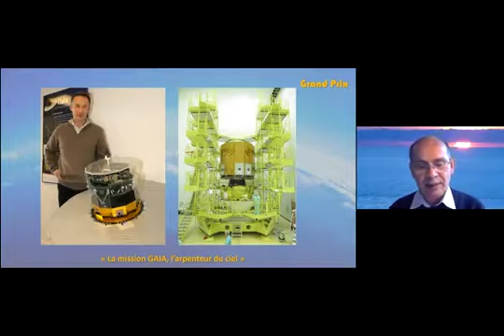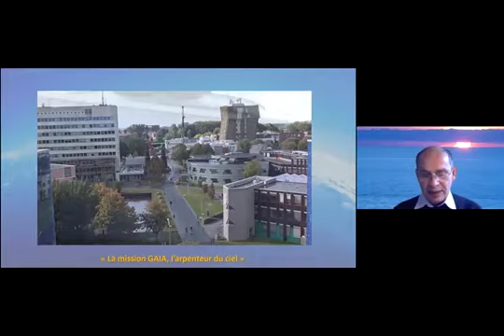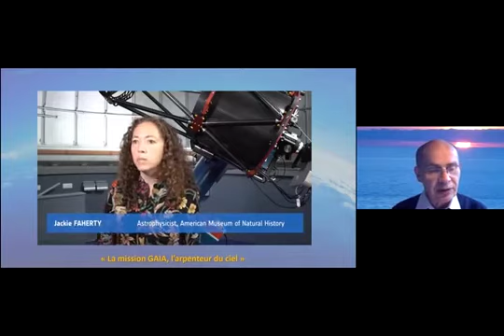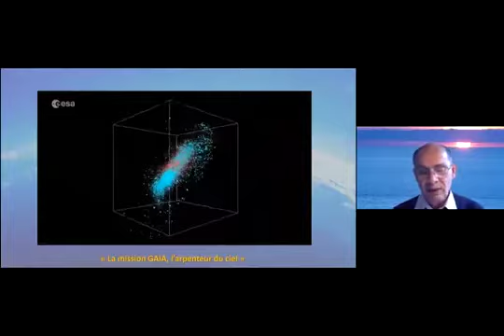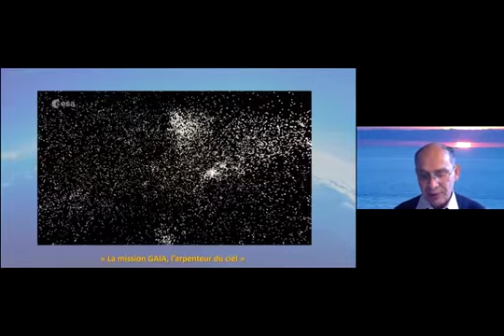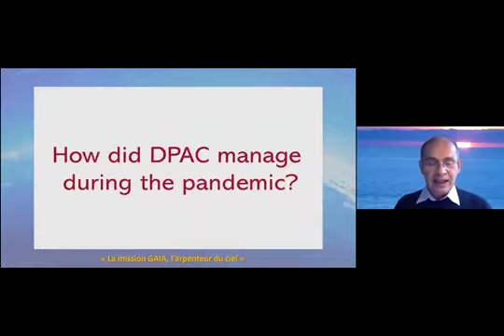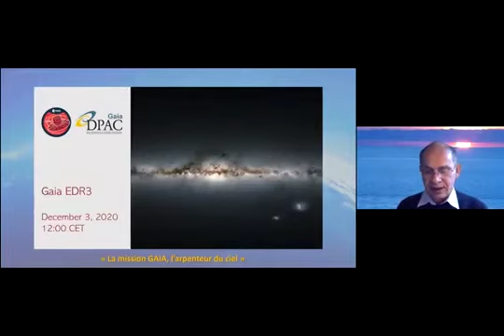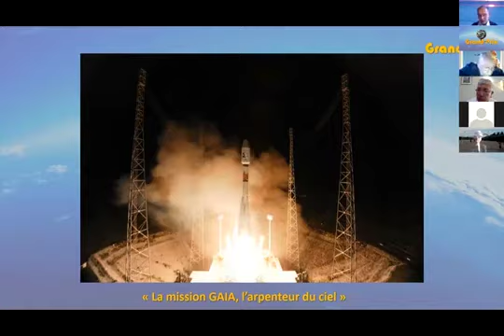Remise du Grand Prix à Anthony BROWN et Vincent POINSIGNON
Remise du Grand Prix à Anthony BROWN, astronome à l’Observatoire de Leiden (Pays-Bas), responsable depuis 2012 du DPAC (Data Processing and Analysis Consortium, et Vincent POINSIGNON, chef de projet du maître d’œuvre industriel du satellite GAIA de 2007 à 2013 (Airbus Defense and Space) pour pour leur contribution décisive au succès de la mission spatiale scientifique du satellite GAIA.

Présenté par Alain Hauchecorne, membre de l'Académie et président de la section I

Le Grand Prix est représenté par une sculpture en bronze de notre consœur Madeleine Tezenas du Montcel, « Au-dessus des nuages »